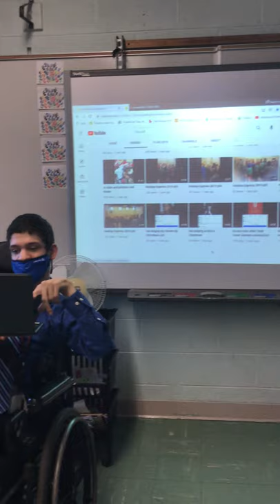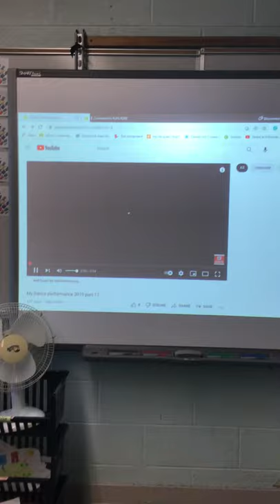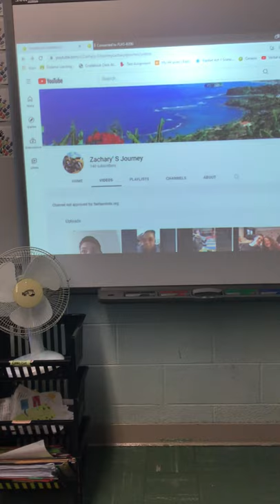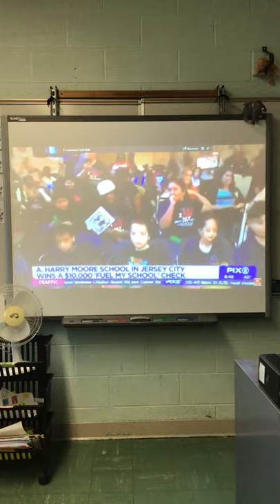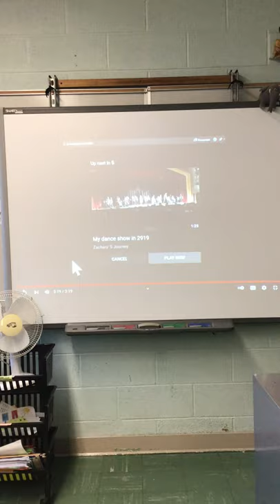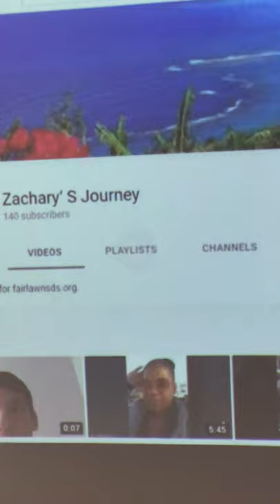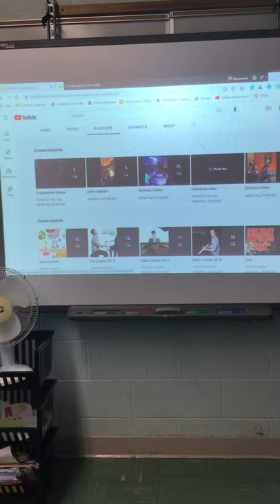My presentation on Zachary’s Journey at Fair Lawn High school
I started my YouTube channel because I hope to inspire everyone no matter what you’re going through you can still achieve your dreams if you believe in yourself and I wanted to share my story with the world  I had a opportunity to be on PIX11 News , I was also the president of my school in 2017/2018 I performed with Nia Ni Chen Dance company , Holiday Express❤️💚 and so much more

I try to create a platform where everybody can sit down and enjoy, Laugh and just to have a good time. my channel  is very inspiring encouraging , Entertaining and fun  Please don’t Forget to like, Comment share and subscribe click the bell to turn on post notifications  so you will be notified on your Device every time when I upload a video
Have a happy and blessed day

Please check out my playlist  if you want to see my video but you don’t remember the title of my video I made it easier for you to find my videos I created different sections
 so you can find it much
faster

thank you I really appreciate your love and support I love you all have a happy and ble
ssed day❤️